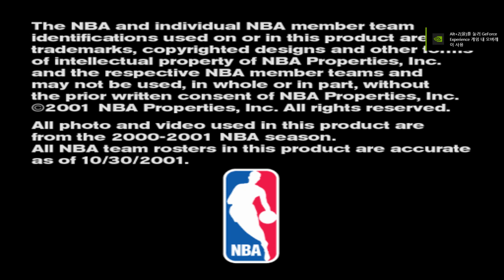[PS2 게임] ESPN NBA 2나이트 2002(2001)